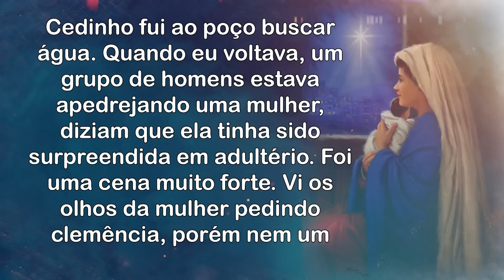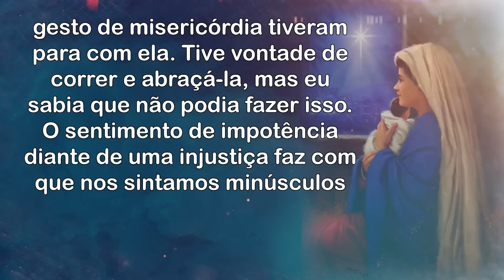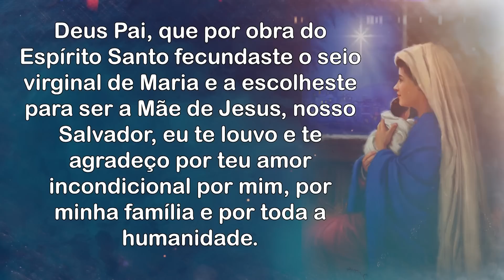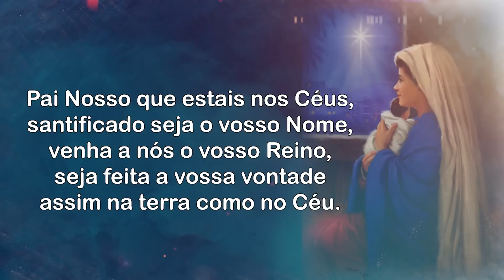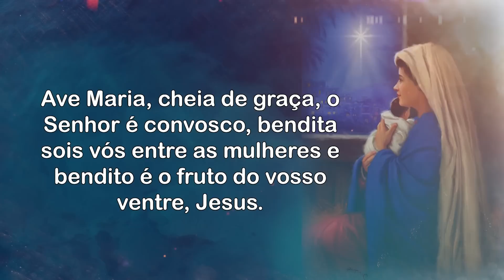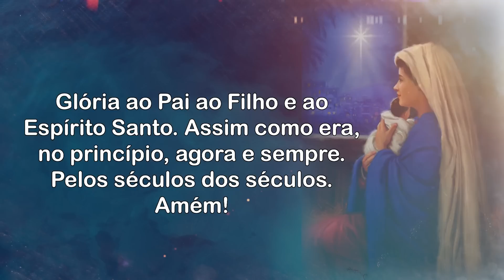9 Meses com Maria - 23.04.2023 - Padre Robson Oliveira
9 Meses com Maria - 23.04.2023 - Padre Robson Oliveira
Como escreve Padre Luís Erlin: “Ao acompanhar Maria, confie antes de tudo que ela é a sua Mãe e por isso ela também o acompanhará. Nos momentos de desânimo, lembre-se do objetivo que você se propôs a fazer e tenha como alimento as palavras de Jesus.”